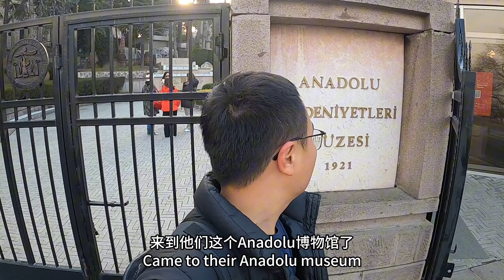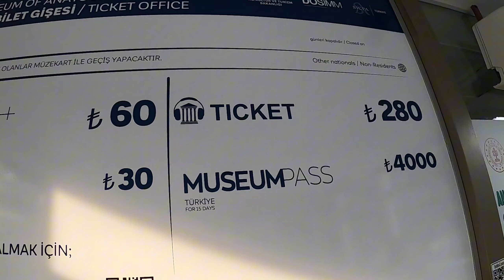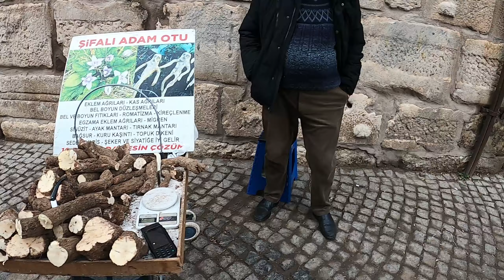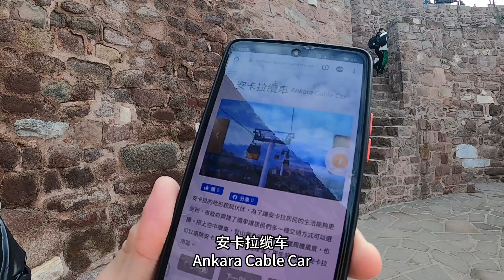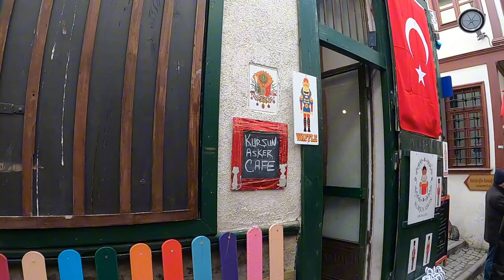Turkey 土耳其 #9 超美丽的安卡拉古堡 非常值得参观的安纳托利亚文明博物馆☝️Beautiful Ankara Castle Museum of Anatolian Civilizations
没想到从我们酒店只需要徒步15分钟就到达这个博物馆和安卡拉古堡，原来是那么的靠近，幸好离开前发现这两个景点！

这个博物馆真的很值得来参观，里面拥有很多古罗马的古物，也可以了解安卡拉当地的历史，而且周围环境非常优美，非常推荐~

也意向不到的土耳其首都安卡拉竟然有个很美的古城堡，竖立在安卡拉小山丘上， 爬到上面可以从高处观望安卡拉城市美景~真的太棒了。

喜欢我的视频的话，请like 和subscribe 我的Youtube，也可以follow我的FB呢。
你们的支持是我做视频的动力呢。❤️❤️❤️❤️❤️❤️❤️❤️❤️❤️